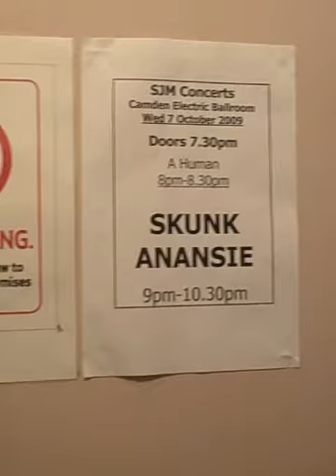Guitars Backstage - Marks Vlog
Mark (Skunk Anansie) Video Blog

Skunk Anansie's greatest hits record 'Smashes and Trashes' is released on 2nd Nov 2009 and contains 3 brand new songs.